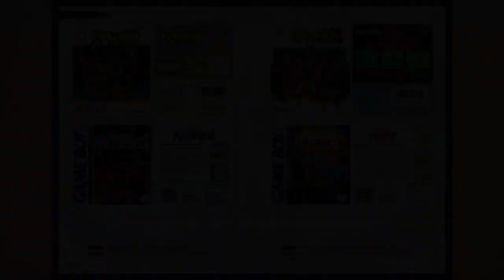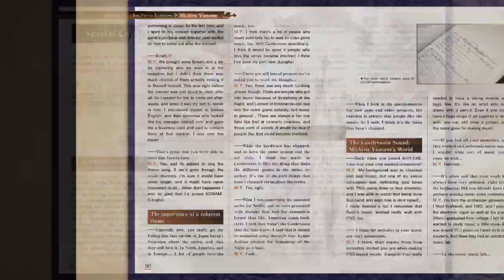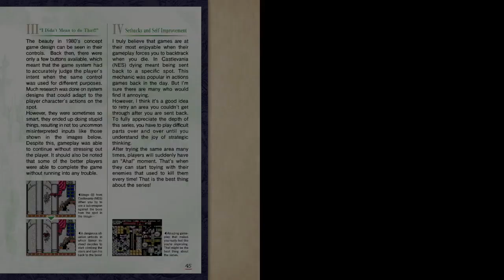Castlevania Party Pack! VOD